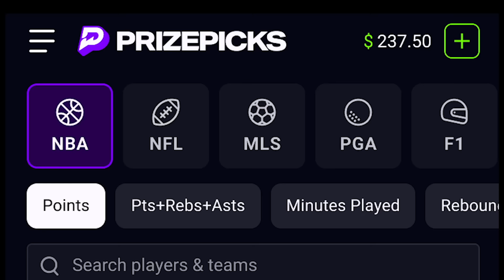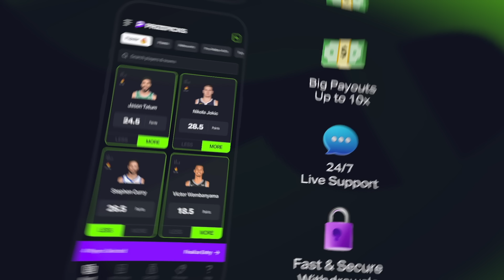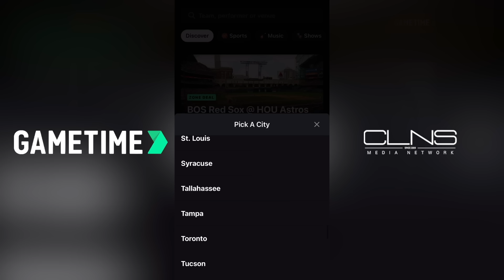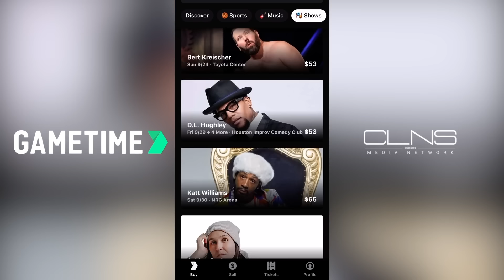What to expect at Patriots rookie camp | Greg Bedard Podcast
In the latest episode of the Greg Bedard Patriots Podcast with Nick Cattles, Greg and Nick give their insight into what to expect from Patriots' rookie mini-camp, take a look at some of the candidates the Pats have interviewed in their search, talk about the importance of titles in the front office, and the role of Johnathan Kraft. That, and much more!

00:00 - Bruins Reaction

08:05 - Rookie mini-camp

12:11 - PrizePicks

13:30 - “GM” “Search”

18:03 - Brandon Hunt interview

23:30 - GameTime

24:50 - GM Title + Front office duties

36:10 - Johnathan Kraft

49:03 - Wolf’s position

51:15 - Matt Groh’s future

55:30 - BSJ Member Questions